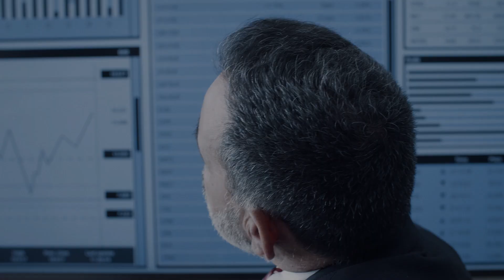Buyer Opportunities in the Housing Market 2024 - What Are Those?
IN THIS VIDEO: Buyer Opportunities in the Housing Market 2024 - What Are Those?

🏡 Exciting Opportunities for Home Buyers in North Atlanta Suburbs! 🏡

Feeling overwhelmed by talk of low inventory, rising rates, and prices? Good news is on the horizon! 🌟 The second half of the year is bringing more inventory, including new construction, giving buyers better options. Builders are offering great deals, and home prices are stabilizing! 📉

Ready to find your dream home in Cherokee County? Let’s make it happen! 🏠✨

I’m Bonnie Lelak, with the Lelak Real Estate Team and eXp Realty. We love bringing people and homes together! 💛

If you're thinking about living in Canton, or any other Atlanta Georgia suburb, we'd love to help! We can help you navigate the North Atlanta Georgia real estate market. Whether you're selling or buying, make sure you're well-informed and prepared for success in the housing market. Just give us a call, shoot us a text, send us an email, or schedule a Zoom call, and we'd love to help you make a smooth move to North Atlanta Georgia!

🤔Thinking of Moving to Canton Georgia?🍑

🎉Don't get overwhelmed with home buying, attend our free homebuyer seminar
➡️ Most stats & data mentioned came from the following sites & are not based on our opinions: 👇

If this is your first time to this channel, and you want to know everything about eating, sleeping, working, playing, and the good, and the bad of living in Canton Georgia, then subscribe▶ and tap the bell🛎 for notifications so you can be the first to know about the current market in Canton Georgia.🍑 We get calls and emails every day from people just like you, looking for help on making their move to Canton Georgia and we love it.😍 Whether you are moving in 9 days or 90 days, give us a call☎, shoot us a text📝, or send us an email📨 so we can help you make a smooth move to Canton Georgia.🍑